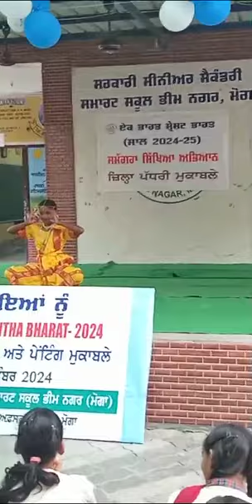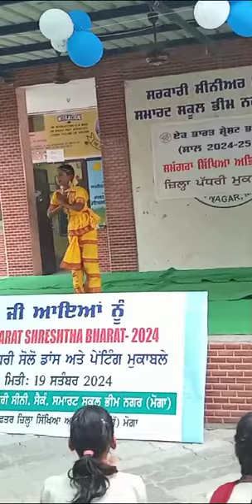September 22, 2024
Government  Sen . Sec. School Ajitwal
 Moga